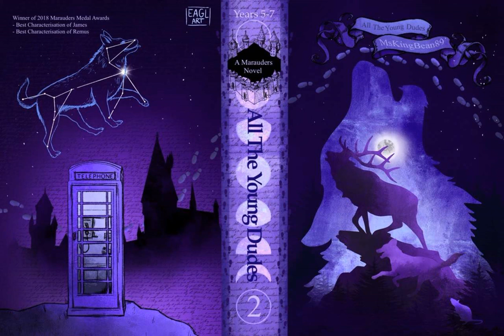All The Young Dudes Audiobook, Chapters 132 & 133/ BRITISH ACCENT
black